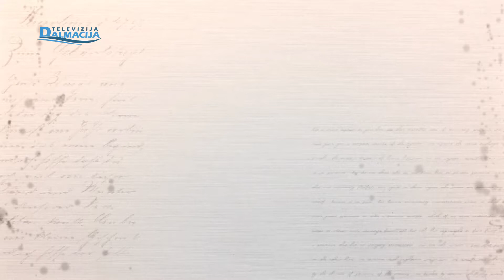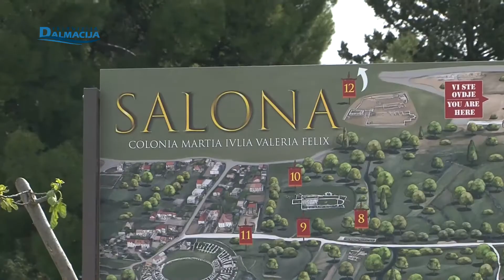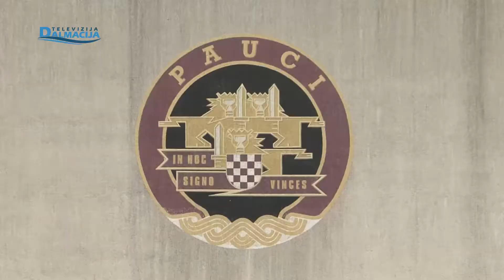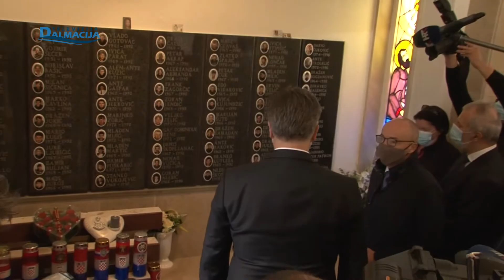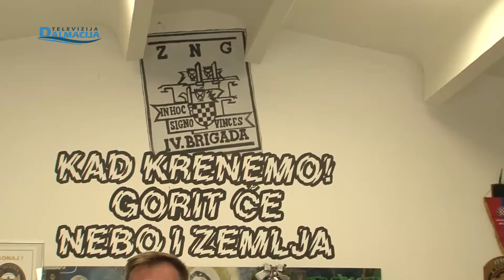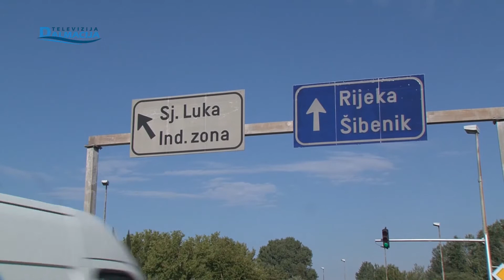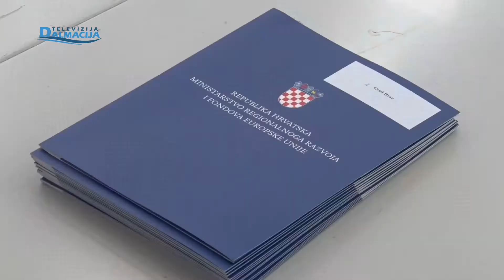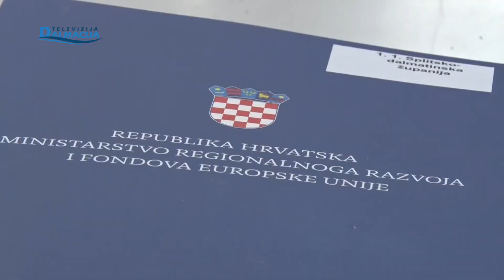DALMATINSKA PANORAMA 02.05.2021.